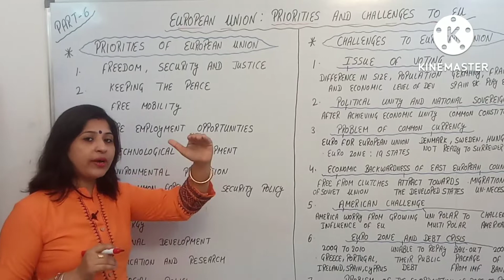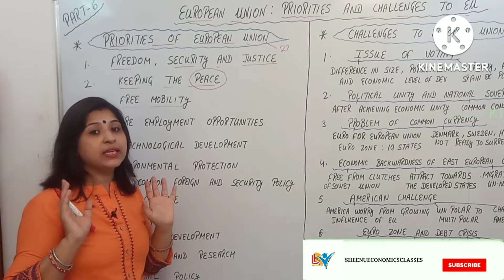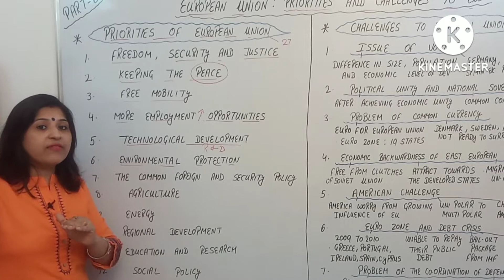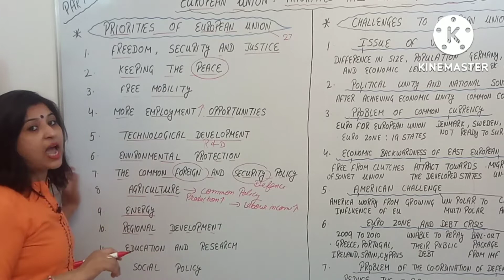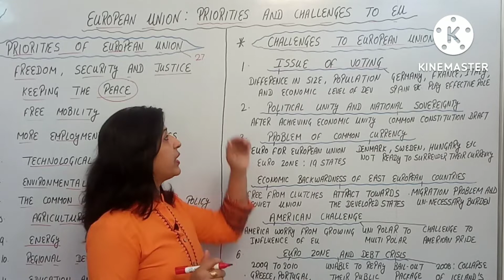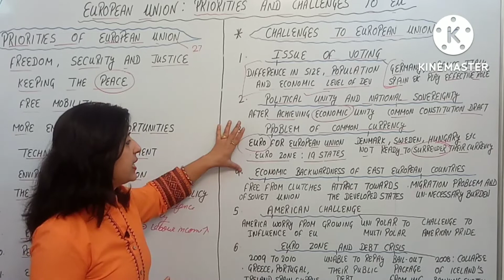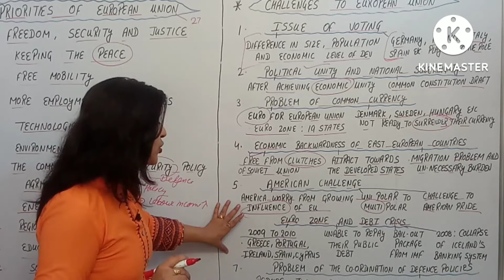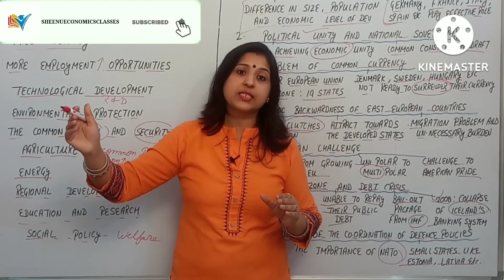European Union | Priorities and Challenges to EU | part - 6